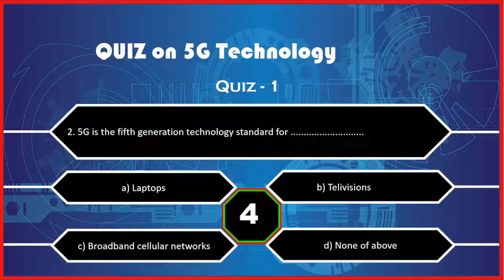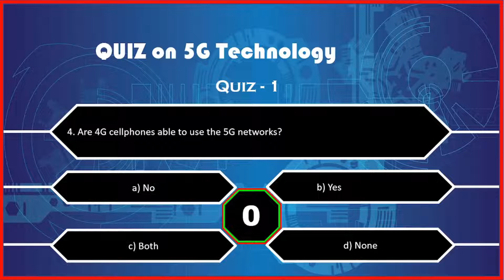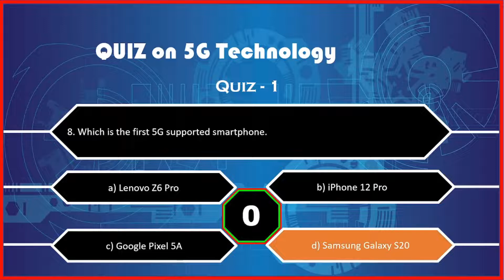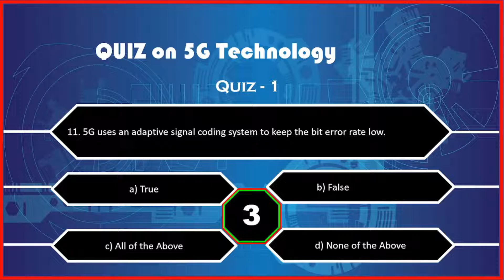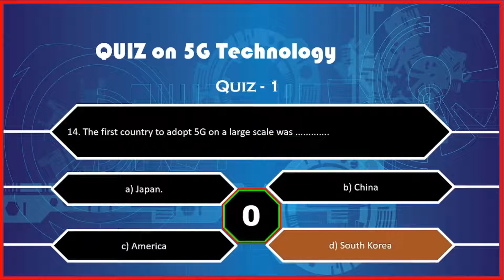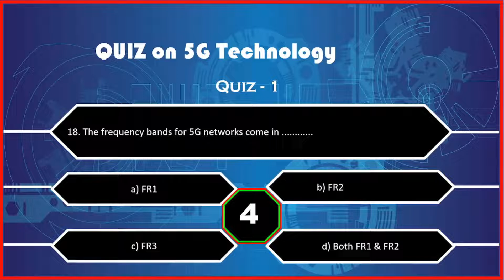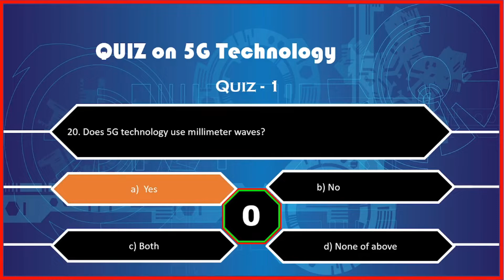5g Technology MCQ Quiz - 5g Exam questions and answers - 5G Interview Questions with Answers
5g Technology MCQ Quiz - 5g Exam questions and answers - 5G Interview Questions with Answers - Latest information on 5g technology - 5g Trending Technology

In this video we have discussed about the best 5G MCQ Questions, that check your basic knowledge of 5G Technology. This 5G MCQ Test contains 20 Multiple Choice Questions to check your final preparation for the 5G Exam / Interviews.

The latest questions and answers on 5g technology are :
1. 5G was introduced in .
2. 5G is the fifth generation technology standard for .
3. 5G was developed by .
4. Are 4G cellphones able to use the 5G networks?
5. What does G means in 5G?
6. 5G networks operate on up to three frequency bands. these are .
7. 5G can support up to a devices per square kilometer.
8. Which is the first 5G supported smartphone.
9. The first phase of 3GPP 5G specifications in Release-15 is scheduled to complete in .
10. 5G speeds will range from ~50 Mbit/s to over a gigabit/s.
11. 5G uses an adaptive signal coding system to keep the bit error rate low.
12. The main advantages of the 5G networks are that they will have .
13. 5G is used across three main types of connected services, including .
14. The first country to adopt 5G on a large scale was .
15. What does 3GPP stands for?
16. The spectrum efficiency measures in .
17. What does MIMO stand for in 5G?
18. The frequency bands for 5G networks come in .
19. In 5G technology, the NR stands for?
20. Does 5G technology use millimeter waves?

5g technology mcq, 5g technology quiz questions, 5g technology quiz, 5g Exam questions and answers, 5G Interview Questions with Answers, latest 5g technology, 5g exam, 5g interview questions and answers, 5g in india, 5g basic general knowledge, 5g basics tutorial, 5g basics, quiz on 5g technology, 5th generation technology, what is 5g, what is 5g technology, latest information on 5g technology, tutorialsfor, Are 4G cellphones able to use the 5G networks, 5G was developed by